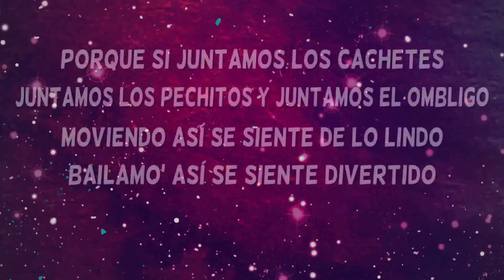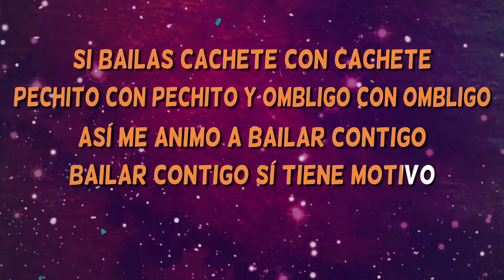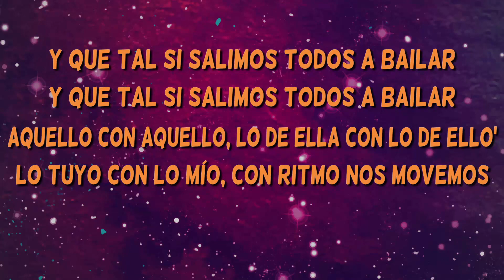Cachete Pechito y Ombligo - Missiego - Karaoke Cantado con letra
Ya está aquí la versión más completa del karaoke "cachete, Pechito y Ombligo"
 interpretado por Missiego

¿Has cantado el karaoke  Cachete, Pechito y Ombligo de Missiego?